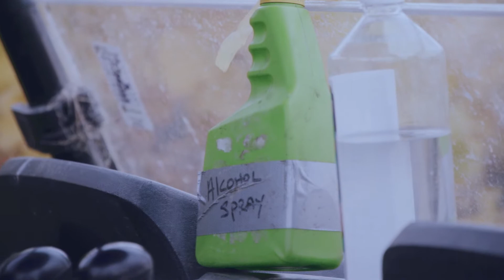Felton Road Lockdown Harvest 2020